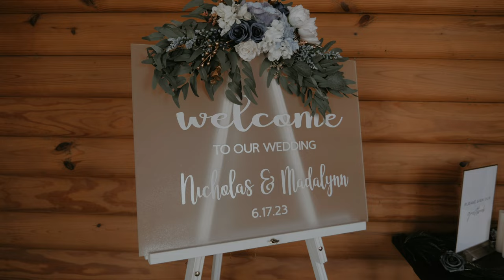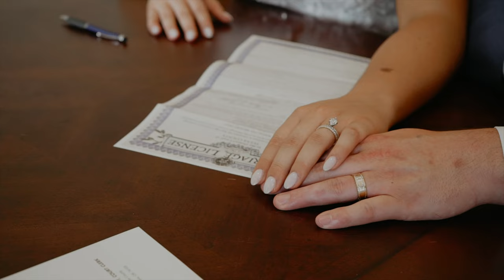The Roller's | Beautiful Summer Wedding in Oklahoma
This Lodge at Bridal Creek wedding in Oklahoma was a PARTY! We really loved the energy that Madalynn and Nic brought! Such a cute couple and we couldn't have been happier to be their wedding videographer!

Artist: Afterlife Parade
Song: Good Times Roll
SyncID: MB01ZCMH0N7ZVDJ
SyncID: MB01KRTGZCEWBLY

Artist: SAILR
Song: Heat Away
SyncID: MB01KH4EKBLLBN4

Artist: Voyageur
Song: Highland Road
SyncID: MB01NVFNWMBMOQV

Artist: Upstate
Song: Feel Like Home
SyncID: MB01JU7HS8K5KBC